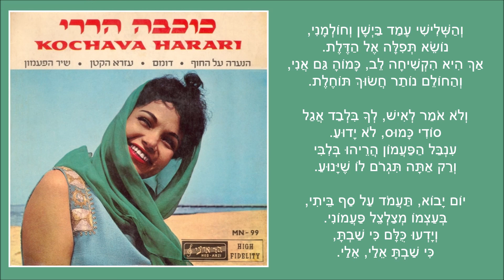שיר עד - שיר הפעמון - מילים ולחן: אמיתי נאמן | שירה: כוכבה הררי, 1962 - Kochava Harari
תיאור השיר:
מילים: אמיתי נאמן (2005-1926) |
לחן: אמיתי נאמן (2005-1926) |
עיבוד וניצוח: משה וילנסקי (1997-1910) |
שירה: כוכבה הררי (נ' 1941) |

השיר "שיר הפעמון" ("The Bell Song") ("Shir HaPaamon"), מפי כוכבה הררי, נטבע לראשונה בשנת 1962 בתקליטון הראשון שהוציאה, "כוכבה הררי" (הנערה על החוף ° דומם ° עזרא הקטן ° שיר הפעמון) (הד ארצי).
הוא מובא כאן מארכיונו של חוקר הזמר העברי, נחומי הרציון, כפי שנמסר לו מאמיתי נאמן.
תמונה של עטיפת התקליטון מלווה את הסרטון.

"כוכבה הררי היא אולי שם חדש על גבי התקליטים בארץ, אולם קהל שוחרי הפזמון העברי הספיקו להכיר אותה כבר בהזדמנויות שונות בשם כוכבה צעירי. כוכבה הצעירה עלתה לארץ מתימן, בעליית מרבד הקסמים, והחלה להופיע בפני קהל עוד בהיותה בת חמש עשרה. מאז השתחררה מן הצבא היא מופיעה בכל רחבי הארץ, ומרבה לעבוד עם המלחין משה וילנסקי, המאמין שהיא עתידה לתפוס את אחד המקומות הראשונים בשמי  הפזמון הישראלי..." (מגב עטיפת התקליטון).

ביצוע נוסף לשיר, מפי יפה ירקוני (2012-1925), נמצא גם הוא בערוץ יוטיוב זה של "שיר עד", בפלייליסטים "אמיתי נאמן" ו"שירי אהבה".

בדלת מעוני קבוע פעמון
קטן, מוכסף וצנוע.
אולם קולו נדם מרגע לכתך,
ורגע בלעדיך כשבוע.

יום יבוא, תעמוד על סף ביתי,
מעצמו יצלצל פעמוני,                    ( - מושר: בעצמו מצלצל פעמוני)
וידעו כולם כי שבת,
כי שבת אלי, אלי.

קרב לדלת עלם גבוה ושחרחר,
לחש: פיתחי ואבואה.
לחץ בפעמון, אך לא נשמע בו קול, ( - מושר: צלצל בפעמון, אך לא נשמע בו קול)
עד בוש חיכה העלם הגבוה.

שני בעוז טיפס במעלות ביתי
צִלצל צִלצל בלי הרף.
שתיקת הפעמון שילחתהו לרחובות
והבחור היה לחושך טרף.             ( - מושר: וברחובות היה לחושך טרף)

יום יבוא...

והשלישי עמד מחריש וחולמני,      ( - מושר: והשלישי עמד ביישן וחולמני)
נושא תפילה אל הדלת.
אך היא הקשיחה לב, כמוה גם אני,
והחולם נותר חשוך תוחלת.

ולא אומר לאיש, לך בלבד אגל,
סודי כמוס, לא ידוע.
ענבל הפעמון הריהו בליבי
ורק אתה תגרום לו שינוע.

יום יבוא...

ניקוי ועטיפת תקליטון: רפאל בינדר - הקלטה וניקוי דיגיטלי rafibi.